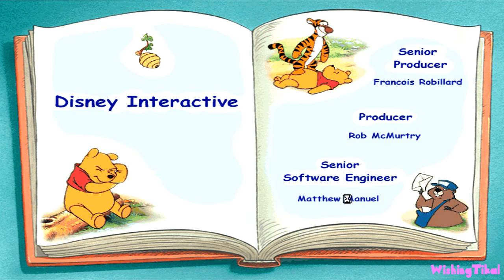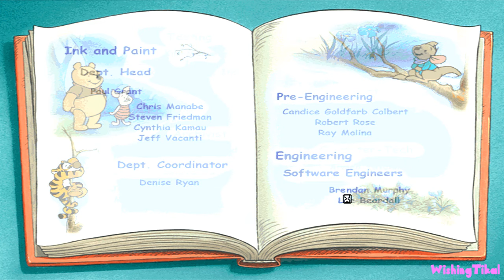Disney's Winnie the Pooh and Tigger Too Animated Storybook Full Game (PC)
Disney's Animated Storybook: Winnie the Pooh and Tigger Too is an interactive storybook for PC and Mac based on the animated story Winnie the Pooh. Showing the player a walkthrough completing all missions & objectives for educational and entertainment purposes. Played, recorded and edited by myself for my own channel. Edited to remove loadings to offer a smooth watch. Recorded in the best quality available.